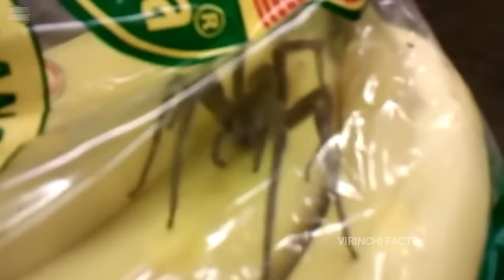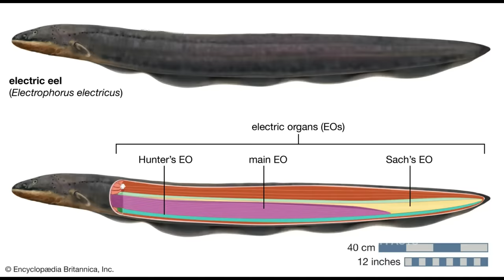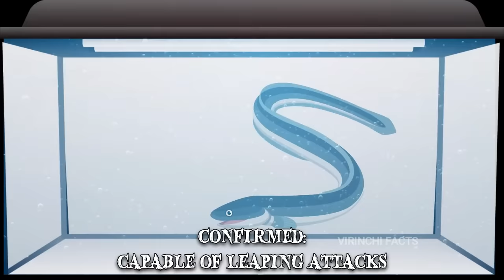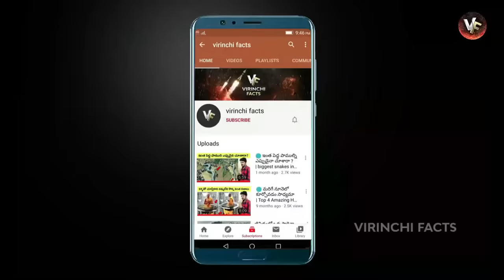🔵33 అడుగుల పాము | deadliest animals in the amazon | interesting facts in telugu | amazon rainforest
hi friends today i will discuss topics about deadliest animals in the amazon in telugu, interesting and random facts in telugu, most beautiful snakes in th world,  telugu facts, virinchi facts, virinchi facts new video,

0:00
00:43
02:35
04:38
05:43
07:55
09:58
11:27
13:19